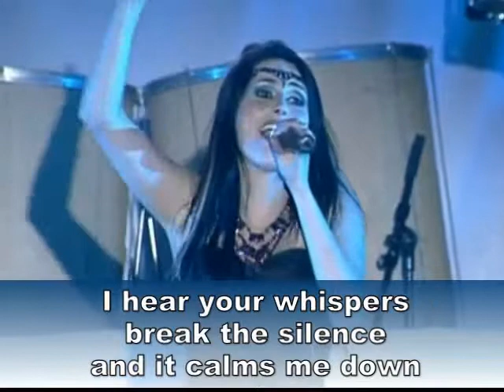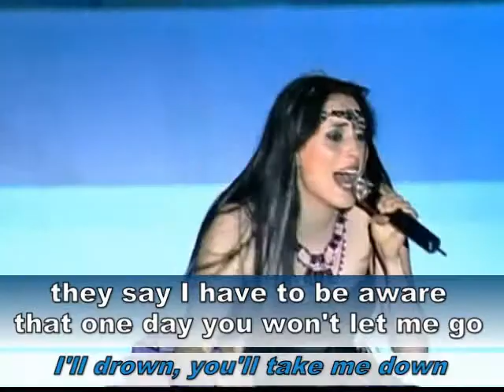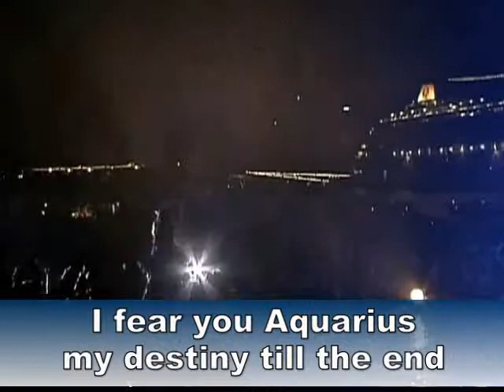Within Temptation - Aquarius (karaoke)